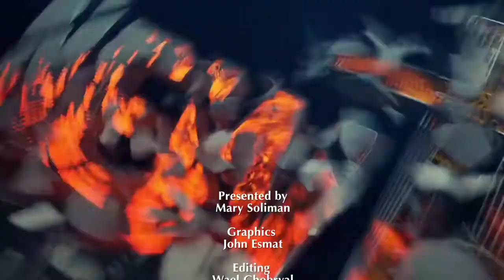HG Bishop Youssef: "Salvation for the Jews & the Remnant of Israel"~New Heresy S02E03 @ CYC~03/14/21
His Grace Bishop Youssef:
Episode 3: "Salvation for the Jews and the Remnant of Israel" ~ New Heresy S02E03
HG Bishop Youssef continues his biblical responses to the false teachings of Atef Aziz in this new episode of New_Heresy​.
03/14/2021 Courtesy of CYC (Christian Youth Channel)